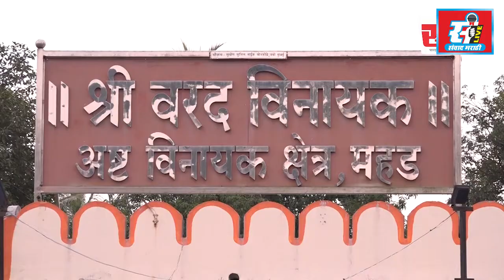पचमढी दर्शनाला जाताना कारचा अपघात, तीन तरुणांचा जागीच मृत्यू.